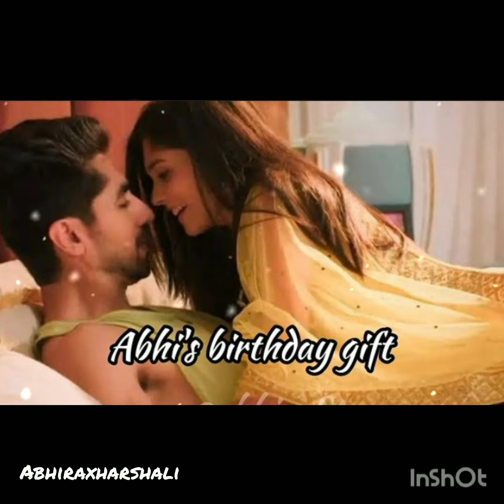abhira romantic VM🥰😊✨abhira